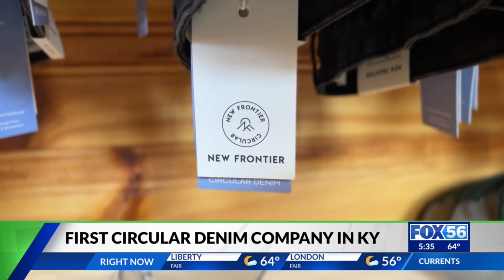Morehead clothing company pushing the envelope on denim industry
The store has been working with sustainable fashion suppliers, including a company out of the Netherlands for the last two years to create denim products out of recycled materials.